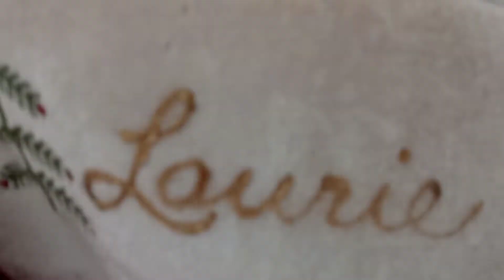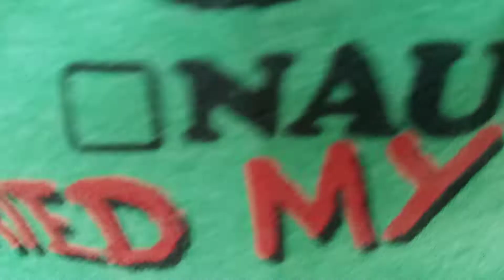Snappy and Grinchy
Janie is looking for a Grinch shirt after seeing Ricky's festive attire!